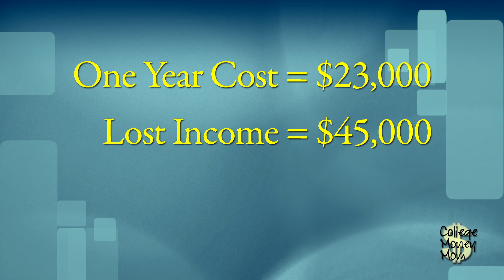Graduate On Time!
When it comes to the game of “Graduate On Time” only the organized shall survive! Have a look at the rules as I see them.